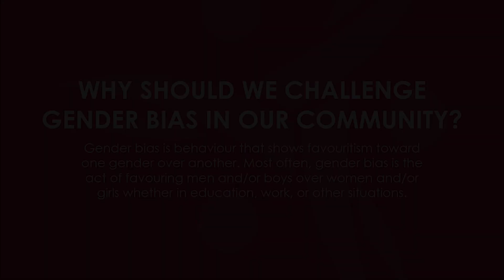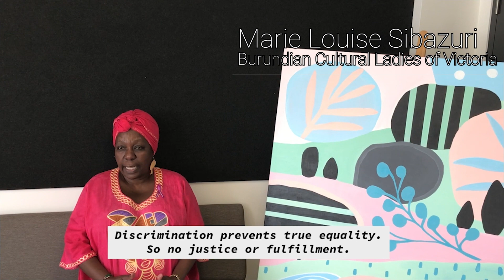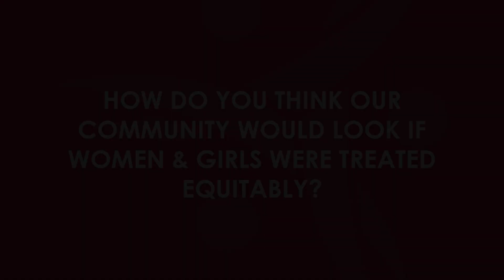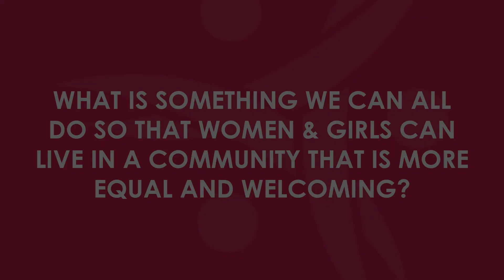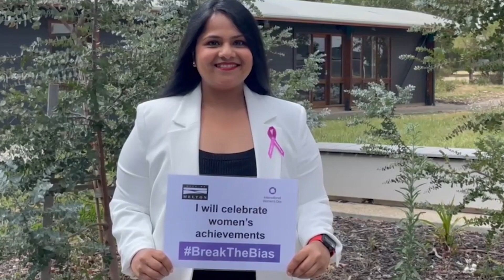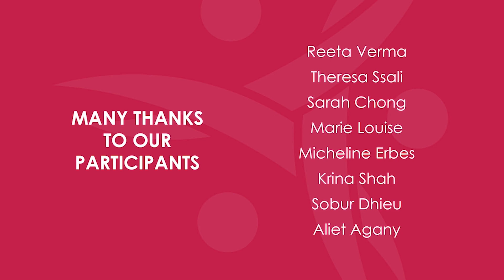Breaking Gender Bias in the City of Melton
Today is International Women’s Day, a day to celebrate the social, economic, cultural and political achievements of women.

The City of Melton is home to many amazing women who are committed to calling out bias, smashing stereotypes, breaking inequality, and rejecting discrimination.

Watch to learn how their thoughts and actions are helping to forge equality in the City of Melton.

And ask yourself, what can I do to help breakthebias this International Women’s Day?